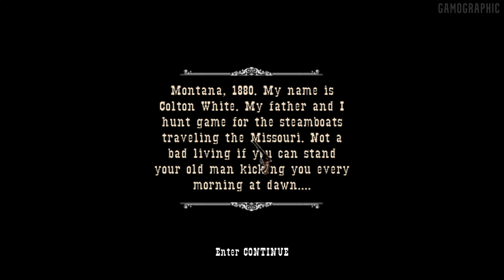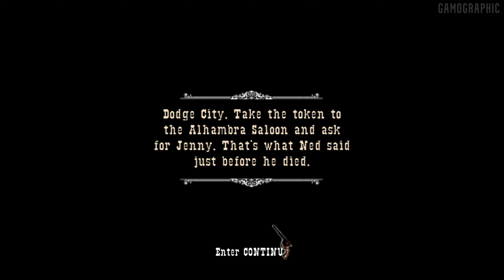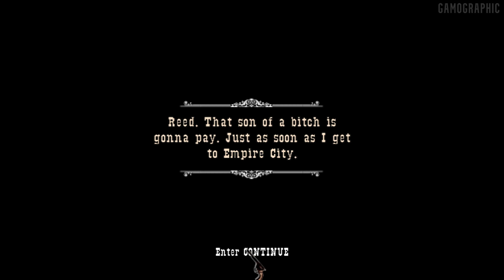Gun Gameplay in 4K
Gun is a Western-themed action-adventure video game developed by Neversoft and published by Activision for Microsoft Windows, PlayStation 2, Xbox, GameCube, and Xbox 360 (as a launch title) in 2005. The PlayStation Portable version was released a year later under the title Gun: Showdown, this version features new side-missions, a multiplayer mode, and other additions that were not available in the console versions.